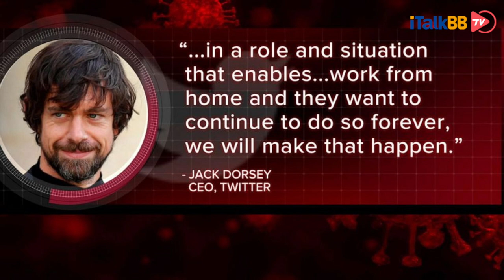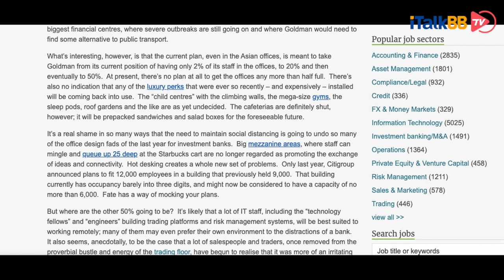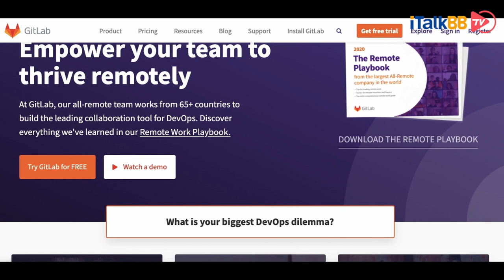高盛、Twitter相继宣布可永久在家办公，全员WFH时代将要来临，你准备好了吗？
i资讯 covid-19#work from home#twitter

5月12日，twitter首席执行官Jack Dorsey给所有员工发了一封电子邮件，告诉他们如果愿意，可以选择永远WFH，疫情过去后也可以继续， 并且将原本的家庭用品补助升级成了$1000现金补助。